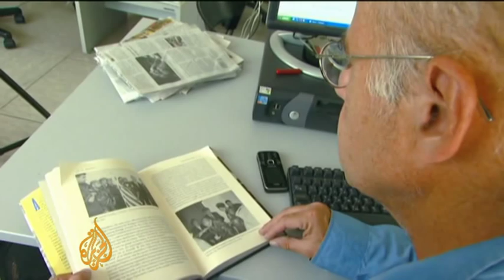The Greek role in Bosnia's war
Bosnian Muslims are marking 15 years since Serb soldiers slaughtered an estimated 9,000 men and boys in the town of Srebrenica.

Less talked about is the alleged role Greek volunteers played while supporting the Serbian army in the Bosnian war.

Takis Michas, a Greek journalist, is now being sued for libel after he claimed Greeks were involved in the massacre.

He says that some 100 Greeks fought against the Bosnian government, with tacit support from the Greek government.

Al Jazeera's Barnaby Phillips reports.